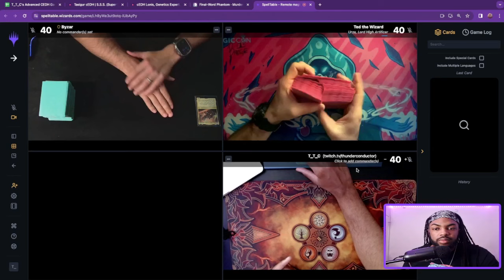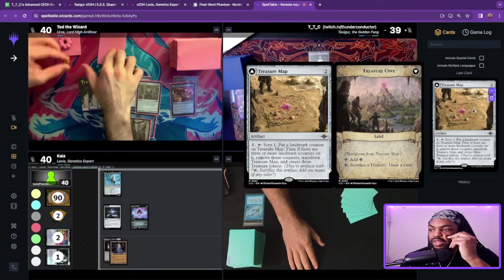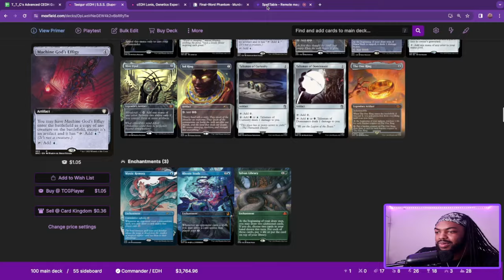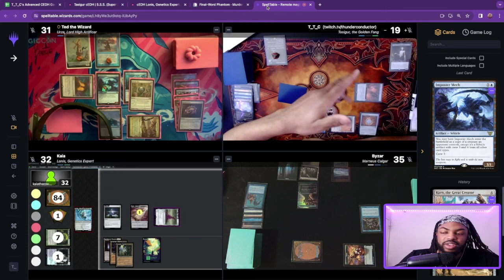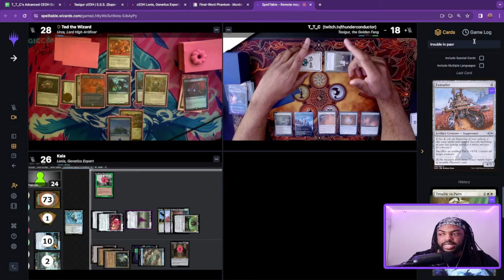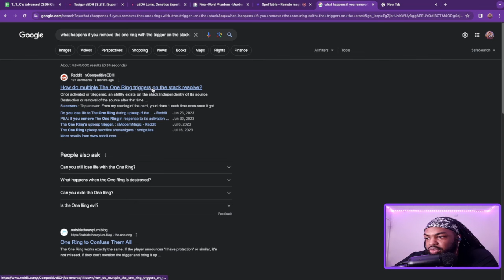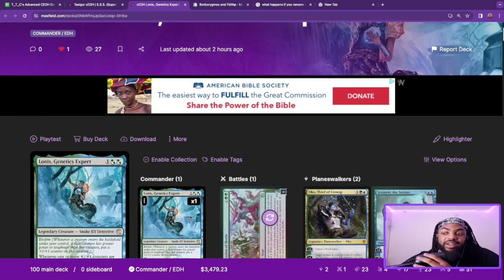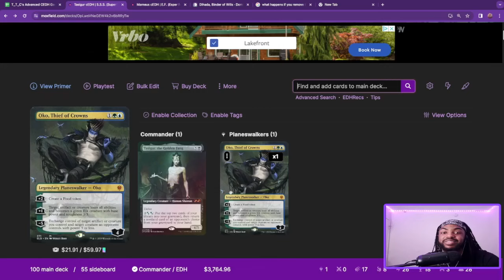HOW MANY SLUGS CAN LONIS TAKE ON? | Live cEDH Gameplay & Deck Updates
🌐T.C. Proxy Order Form🌐

0:00 Intro
1:28 Pregame Shenanigans
9:32 Game 1 Live Gameplay
1:57:15 Game 1 Post Game Talk
2:00:43 Breaking Down New Tasigur Combo
2:17:50 Tasigur Deck Updates
2:38:40 Outro

Game 1️⃣ Decks:
Urza V Tasigur V Marneus Calgar V Lonis